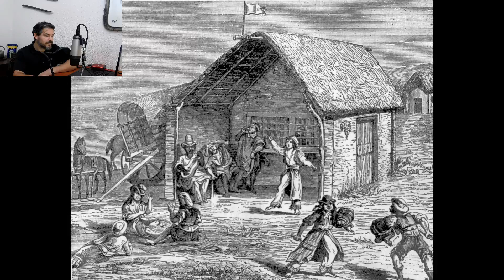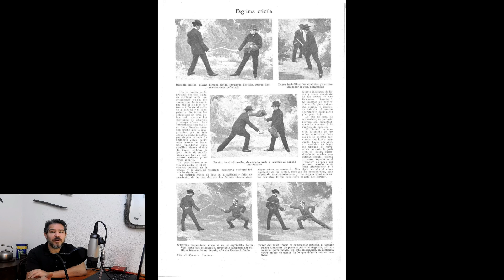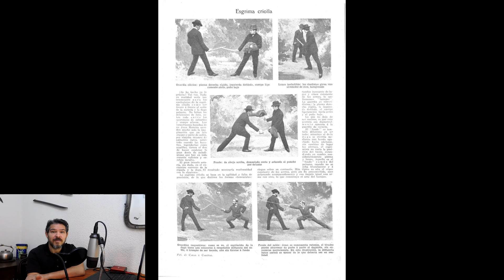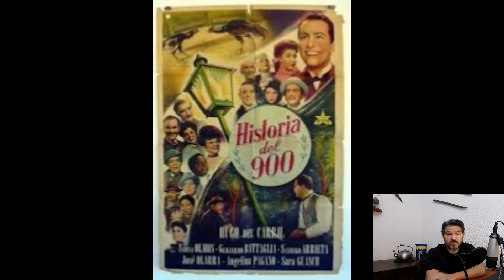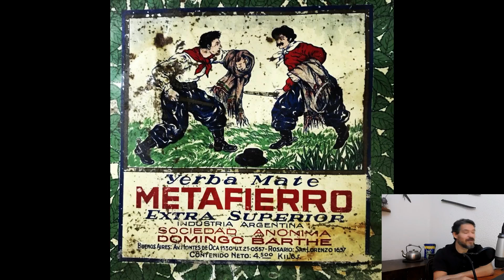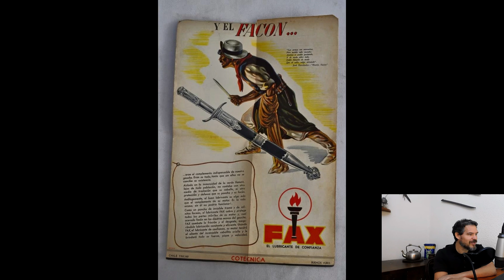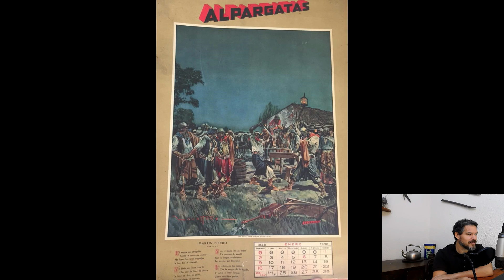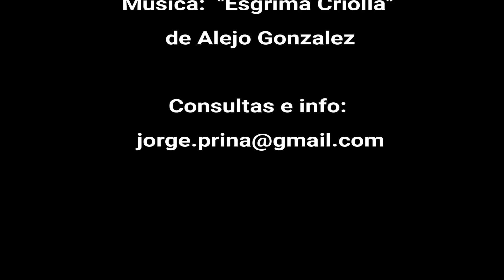Esgrima Criolla documentada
Un repaso de la esgrima criolla por sus fuentes irrefutables, mostrando mas que nunca que este arte es original y criollo, que se entreno, se practico, es solo una vista, consultas a